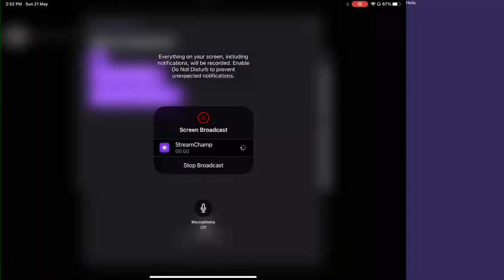DEADLY GAMEPLAY SUNDAY NEW SEASON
DEADLY SQUAD phu